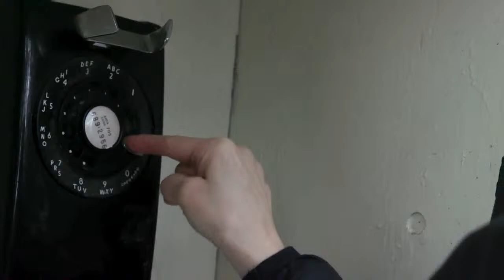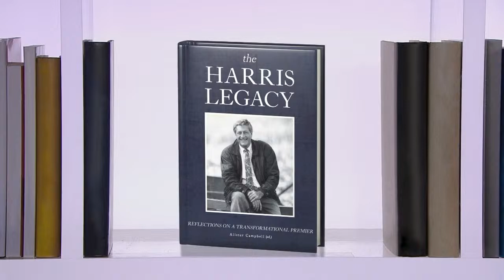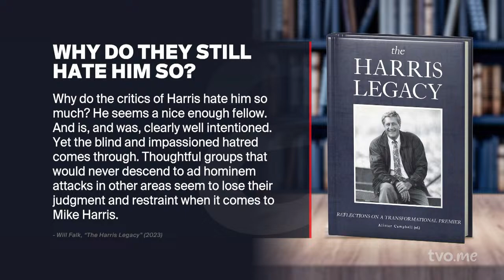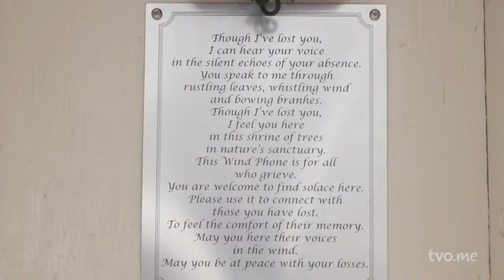A Look Back at the Mike Harris Years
What is the former Ontario premier's legacy? And why are many of his policies still so divisive decades after leaving office? Then, how an old phone can become a bridge between life and death.